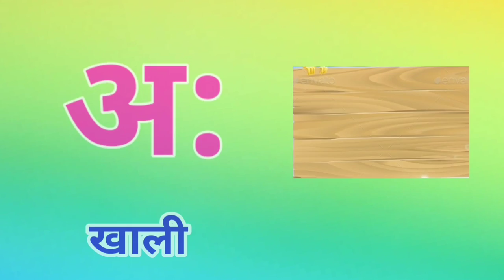abcd phonics song | a for apple b for ball | alphabet song | अ से अनार आ से आम | क से कबूतर